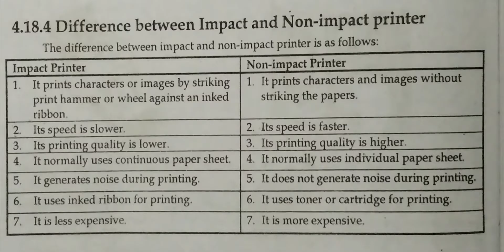Difference between Impact printer and Non-impact printer.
TOPICS COVERED
1.Difference between Impact printer and Non-impact printer.
2. impact printer.
4. Non-impact printer.